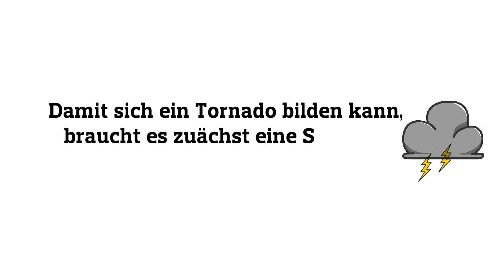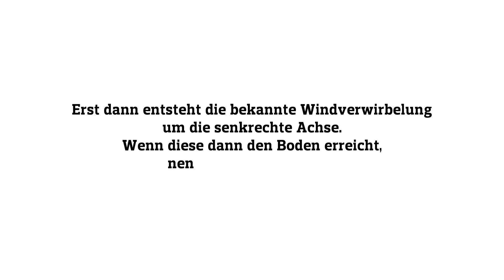So entstehen Tornados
In Kiel hat am Mittwochabend ein Tornado für einen schweren Unfall gesorgt. So entsteht das Wetterphänomen.